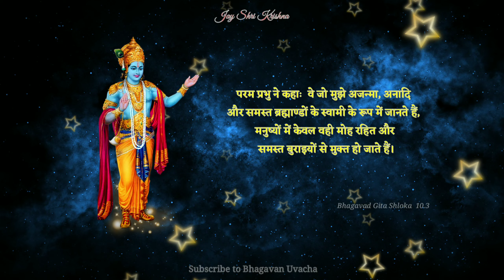भगवद गीता अध्याय 10 श्लोक 3 | Bhagavad Gita Adhyay 10 Shlok 3 | Bhagavan Uvacha